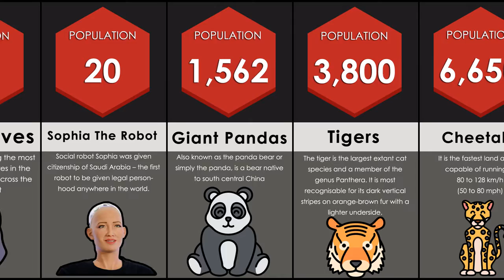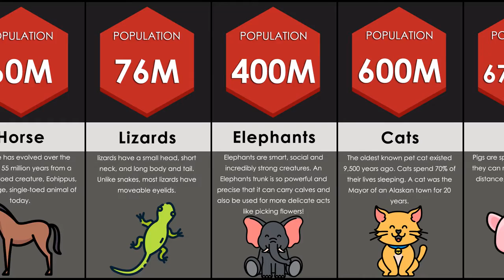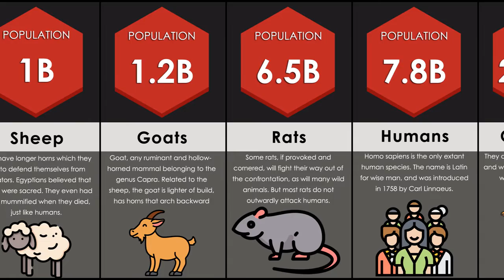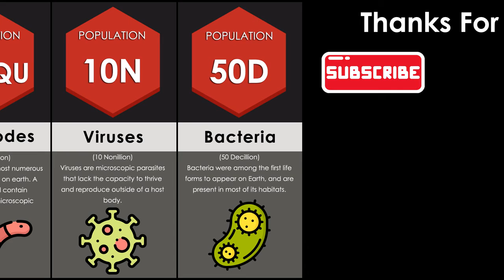WORLD POPULATION IN 2020 || YOU ARE INCREDIBLE